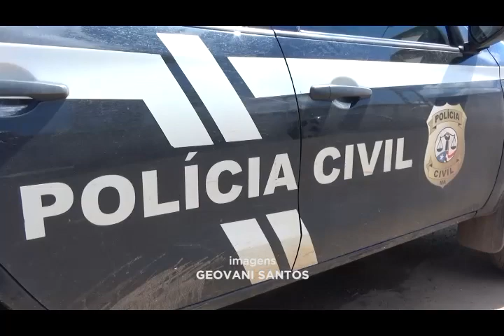EMPRESÁRIO É PRESO POR MATAR A PRÓPRIA ESPOSA NA CIDADE DE DOM PEDRO